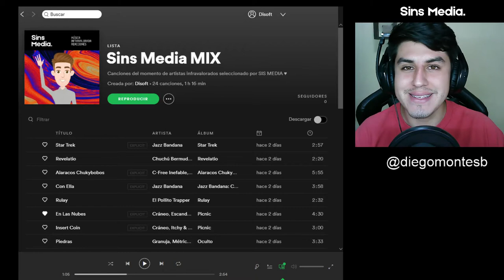Norick Rapper School / Barna Cypher #4 ( REACCIÓN Y ANÁLISIS )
▬▬▬▬▬▬▬🐉 ARTISTA🐉▬▬▬▬▬▬▬
Artista: Norick / Lima - Perú
Scratchs y producción musical: DJ Alkalina
Beat: Liricow Beats

▬▬▬▬▬▬▬🐉 HECHO CON AMOR🐉▬▬▬▬▬▬▬
Video hecho por Sins Media

▬▬▬▬▬▬▬🐉 SIGUEME 🐉▬▬▬▬▬▬▬
Mi instagram personal : @diegomontesb